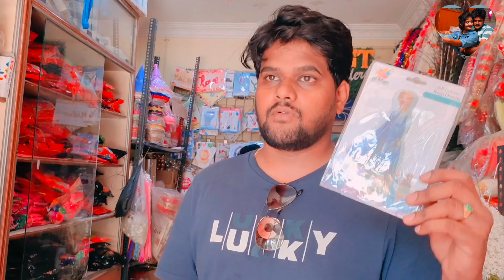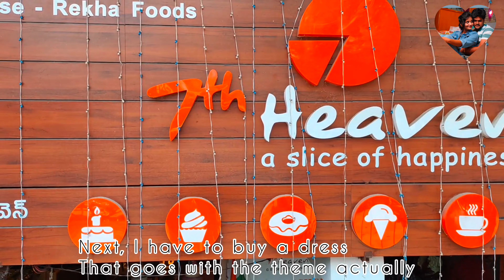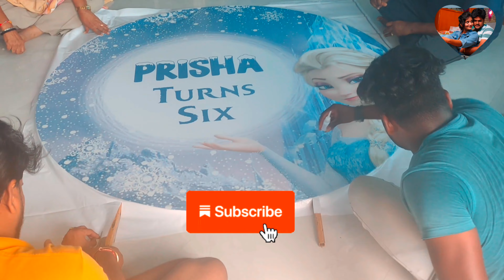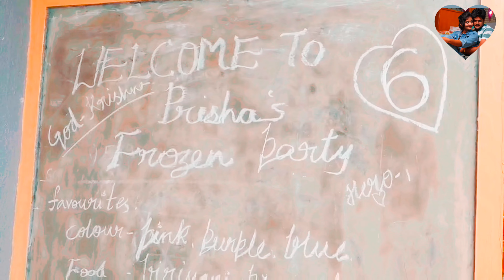Frozen theme birthday celebrations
Hope you join our party @nischa1710